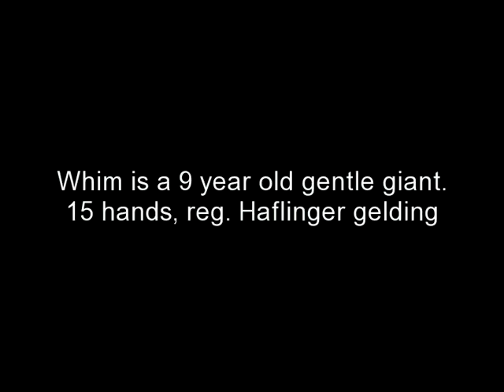Whim, haflinger gelding for sale riding Western 7/24/10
Whim is a gorgeous registered Haflinger gelding owned by Cheryl Krug. In this video he is given lessons and enjoying horse games western style. as he is for sale.  SOLD